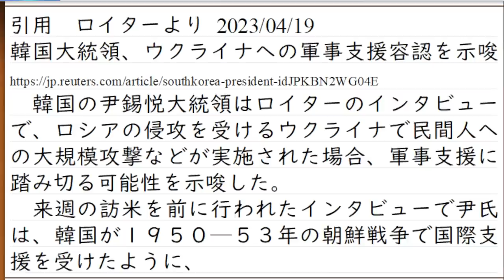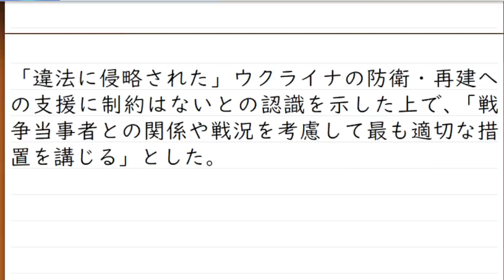ウクライナ戦況に大きな動きなし。ウクライナ軍は余裕を持って大規模作戦の準備中。ゼレンスキー大統領は兵士を鼓舞し、プーチン大統領は軍の作戦に介入した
対空ミサイルが尽きる～の話は、ウクライナ軍が保有するソ連系の対空兵器についてです。
欧米から供与される対空ミサイルは順次補給されます。が、数は多くないので広域を守れません。そのため、対空砲と混ぜることで対空ミサイルの消費量を抑えよう。というわけです